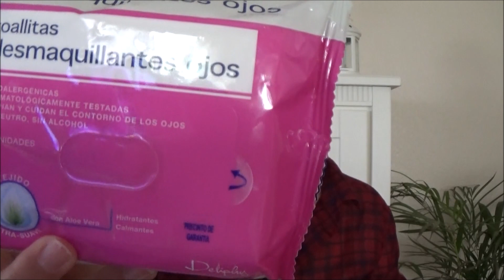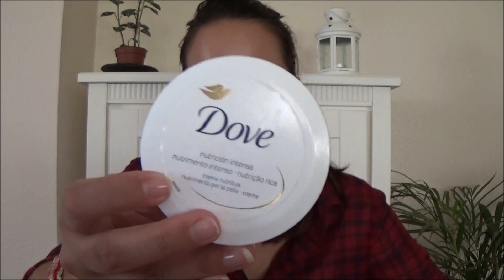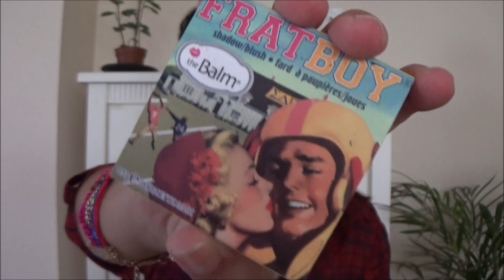Neceser para 15 dias Luna de miel | Argentina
♥Correo electr